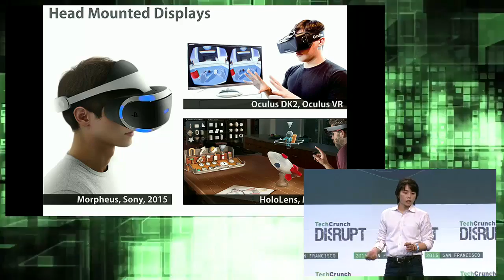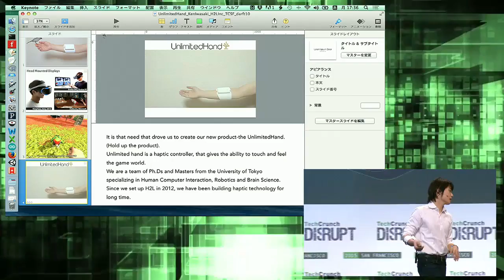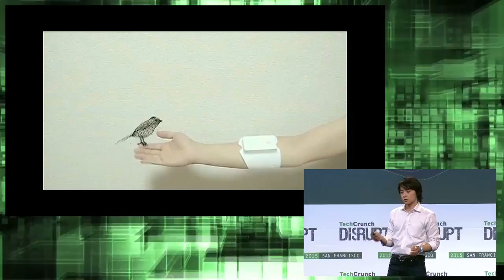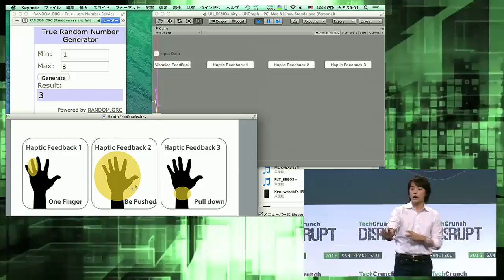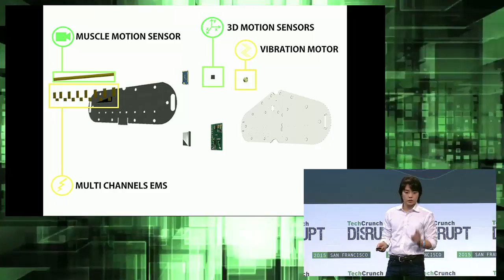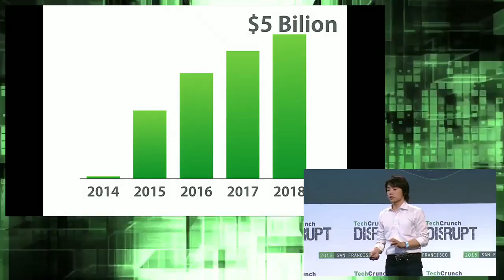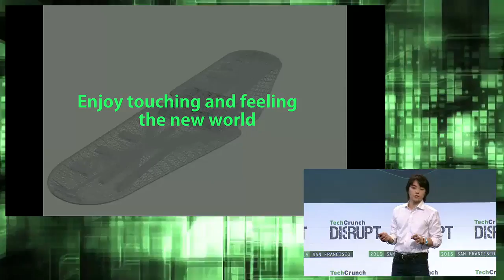Unlimited Hand Brings Haptic Feedback to Gaming and Beyond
By strapping to your arm, Unlimited Hand is able to log and trigger haptic responses that can be used for gaming, as well as motion-based control for robots and prosthetics.